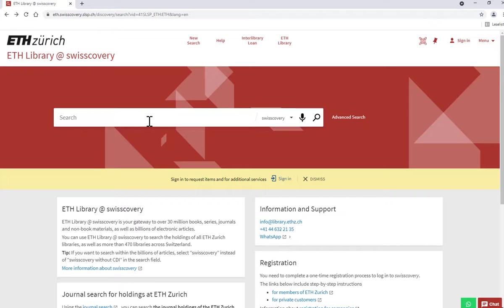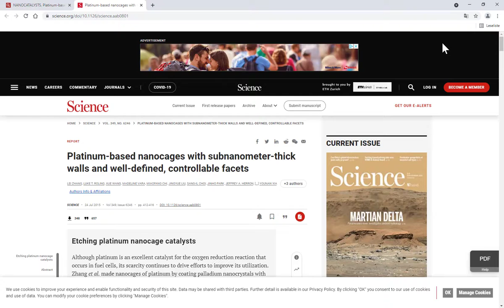How to find articles using ETH Library @ swisscovery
What is the best way to search on swisscovery? What is the easiest way to find the article I am looking for?

In this video, you will learn two ways to achieve this most easily.